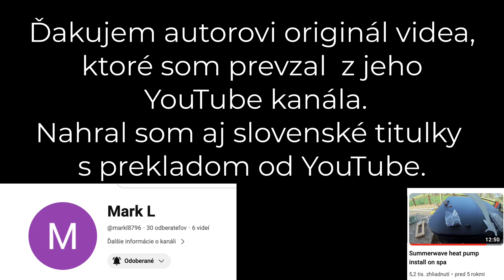"Tepelné Čerpadlo + Vírivka: Montáž krok za krokom!" Sk titulky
Ahojte a vitajte pri našom videonávode, ako pripojiť tepelné čerpadlo k Vašej vírivej vani, krok za krokom.

V dnešnom videu vám ukážeme, ako môžete zvýšiť efektivitu a znížiť prevádzkové náklady vašej vírivej vane pomocou tepelného čerpadla, ako je napríklad náš Zealux s koeficientom výkonu (COP) až 16.

Predtým, než začneme, by som chcel upozorniť, že tento video návod je prevzatý z iného YouTube kanála. Tu je odkaz na originálne video, kde si môžete pozrieť celý proces od iného autora

Teraz, keď máme všetko pripravené, poďme na to!

Krok 1: Zvoľte správne umiestnenie pre tepelné čerpadlo Je dôležité umiestniť tepelné čerpadlo blízko vírivej vane, ale na mieste, kde nebude prekážať a kde bude mať dostatočný prístup k vzduchu pre chladenie.

Krok 2: Skontrolujte elektrické pripojenie Pred inštaláciou sa uistite, že máte dostupnú potrebnú elektrickú prípojku ( zásuvku) pre pripojenie tepelného čerpadla.

Krok 3: Pripojte Tepelné čerpadlo, ktoré bude pracovať s vodným čerpadlom Vašej vírivej vane. Postupujte podľa návodu na inštaláciu a uistite sa, že všetky spoje sú tesné a bez úniku.

Krok 4: Nainštalujte potrubie s ventilmi + obtok, ktoré by malo byť pripojené medzi tepelné čerpadlo a vírivou vaňou. Použite izolované potrubie, aby ste minimalizovali tepelné straty v zimnom období.

Krok 5: Spustite systém a skontrolujte úniky Po inštalácii potrubia a elektrického pripojenia spustite systém a dôkladne skontrolujte, či neexistujú žiadne úniky alebo iné problémy.

Krok 6: Nastavte tepelné čerpadlo Nakoniec nastavte tepelné čerpadlo podľa pokynov výrobcu. Pri modeli Zealux budete môcť využiť vysokú efektivitu a úsporu energie, čo je dôležité, keďže vírivú vaňu používate celý rok. Nezabudnite, že na všetky naše tepelné čerpadlá poskytujeme 7-ročnú záruku, takže investícia do kvalitného tepelného čerpadla sa vám určite vyplatí. Dúfame, že tento návod vám pomôže a ak máte akékoľvek otázky alebo potrebujete pomoc, neváhajte nás kontaktovať.

Ďakujeme za sledovanie a tešíme sa na ďalšie videá!

konateľ spoločnosti
HORVÁT s.r.o.
HORVÁT servis s.r.o.
HORVÁT klimatizácia a vetrania s.r.o.
Bánovská cesta 11
01001 Žilina

Vyštudoval som FSI ČVÚT Praha katedru Technika prostredia.
1, Od roku 1982 pracujem v obore, ktorý som vyštudoval - klimatizácia, vetranie, kúrenie. Najskôr ako projektant v Stavoprojekte Žilina.
2, Od 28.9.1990 podnikám v oblasti klimatizácia, vetranie, kúrenie a to komplexné služby. Projekt, dodávka, montáž, servis, oprava.
3, Od 23.9. do 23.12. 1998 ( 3 mesiace od výkopu po nasťahovanie) som budoval prvú časť administratívnej budovy a od vtedy som aj v polohe investora, majiteľa budovy a Hospodára.
4, 0d roku 2005 po dobudovaní areálu som v úlohe prenajímateľa ale aj nájomcu zároveň. Jedna z firme areál vlastní a druhá v ňom vykonáva servis, opravu a údržbu.

Mám preto osobné skúsenosti s projektovaním ( od roku 1982) realizáciou (od roku 1994), s povinnosťami majiteľa budovy Hospodára (1998).

Preto som sa v roku 2017 rozhodol pomáhať majiteľom budov "Hospodárom" s informáciami a skúsenosťami z mojej praxe Hospodára a to tak že postupne vytváram nové videa a umiestňujem ich na tento YouTube kanál "Abeceda Hospodára".